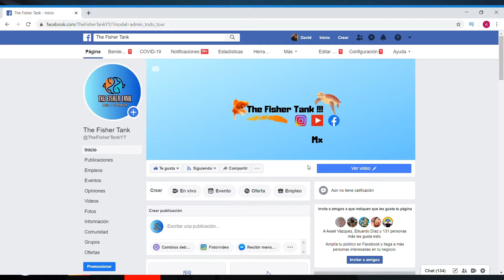Ramirezi, el cíclido amigable de los acuarios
Amigos les traemos este pez tan hermoso para que si ustedes tienen alguna duda sobre este pez se iluminen y se animen a tener estos peces en sus acuarios

Mi nombre es Angel David y tengo 16 años.  Actualmente estudio acuicultura en un bachillerato tecnológico y me gustaría progresar como creador de contenido.

Si les gusta este contenido haganmelo saber para que yo les pueda traer mas vídeos como este, así mismo no olvides dejar tu like y compartir  si te ha gustado el vídeo.

También déjenme en la descripción  saber algunas cosas que como espectadores creen que me ayudarían a mejorar para mejorar la calidad de mis vídeos a futuro.